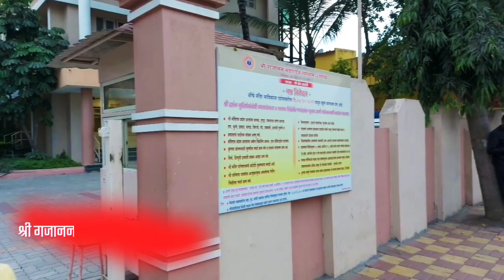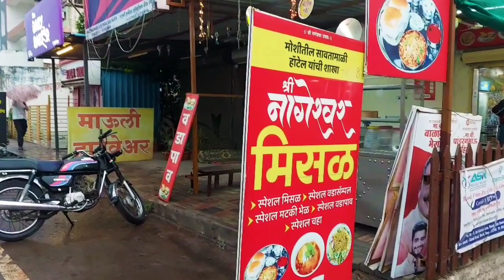पुणे....तिथे काय उणे| श्री गजानन महाराज संस्थान, आळंदी| Pune| Shree Gajanan Maharaj Sansthan